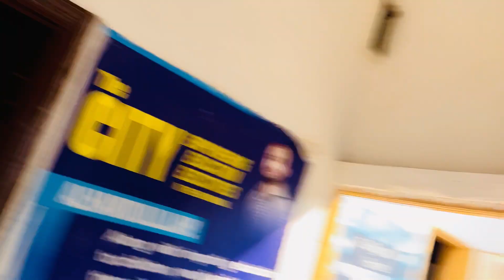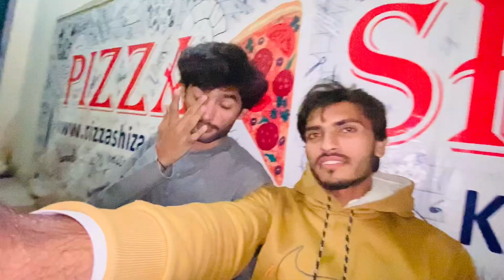Short tour of our village| Ak Adad Gaon ka Dora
🌿 Nature's Embrace: Begin your tour with the lush greenery that surrounds Ak Adad Gaon. From fields of swaying crops to the serene sounds of the local wildlife, our village is a haven for nature lovers.

🏡 Traditional Dwellings: Wander through the quaint streets lined with traditional houses, each telling a story of generations past. Admire the unique architecture that reflects the rich history of Ak Adad Gaon.

🎨 Artisanal Heritage: Discover the talented artisans who call our village home. Visit local workshops and witness the creation of traditional crafts, showcasing the skill and creativity passed down through the ages.

🍲 Culinary Delights: Experience the flavors of Ak Adad Gaon as we indulge in authentic local cuisine. From mouthwatering street food to home-cooked delicacies, our village is a culinary paradise.

🙏 Spiritual Retreats: Explore the spiritual side of Ak Adad Gaon by visiting ancient temples and sacred sites. Feel the tranquility that permeates these spaces and learn about the religious practices that have been cherished for centuries.

👫 Community Bonding: Meet the warm and friendly residents who form the heart of our village. Engage in conversations, share laughter, and witness the strong sense of community that defines Ak Adad Gaon.

🎉 Festivals and Celebrations: Immerse yourself in the vibrant festivities that take place throughout the year. From traditional dances to lively music, experience the joyous spirit that fills the air during our village celebrations.

🌅 Sunset Serenity: Conclude your journey by basking in the breathtaking sunset views that grace Ak Adad Gaon. Marvel at the colors that paint the sky, casting a serene glow over our picturesque village.